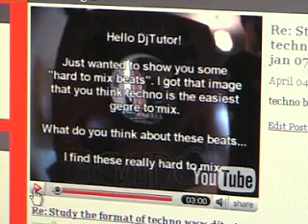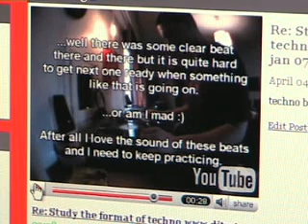What toons are hard to mix?, Go see reinohh on home page.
Go to my home page and watch youtube user reinohh video   .